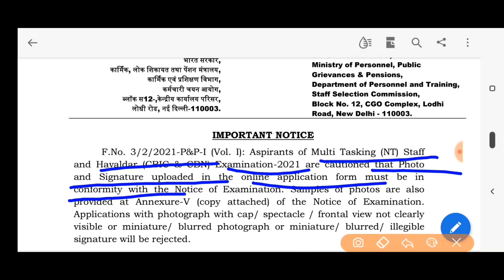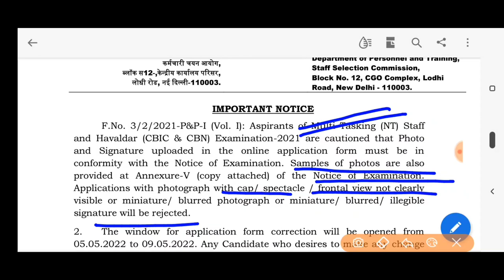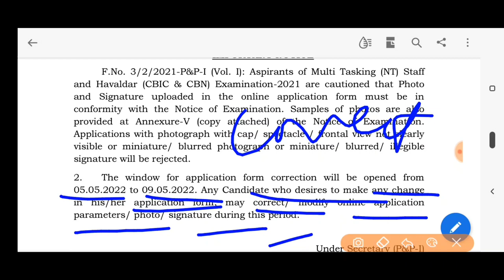Ssc MTS and HAVALDAR EXAMINATION 2021 important notice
Application Modify notice SSC multi Tasking NT staff examination and HAVALDAR EXAMINATION 2021 important notice  application Modify notice photo and signature notice  SSC MTS AND HAVALDAR EXAMINATION 2021